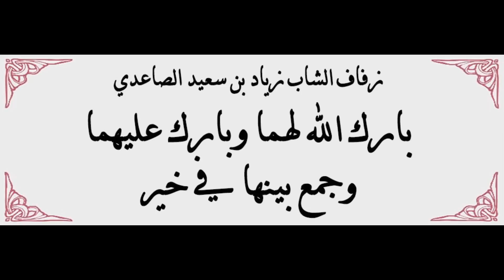حفل زفاف زياد الصاعدي / المقدمة وتلاوة من القرآن بصوت محمد البنا